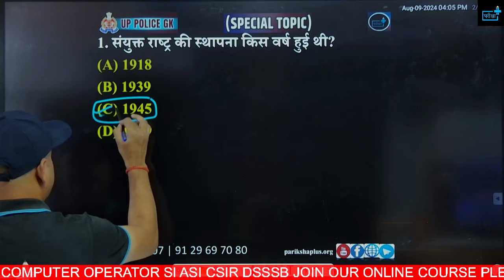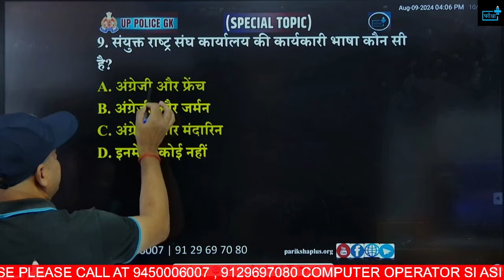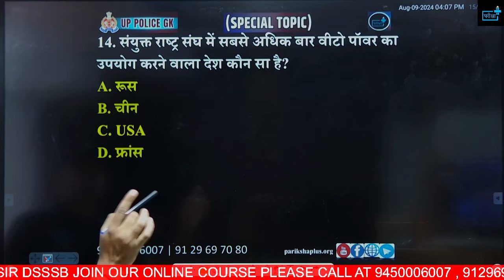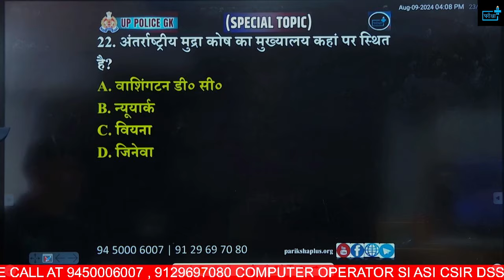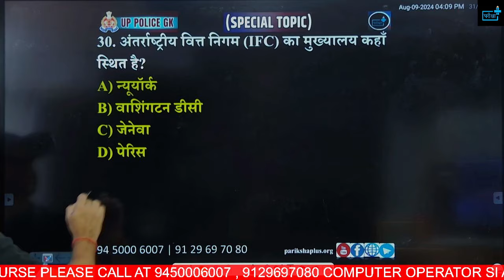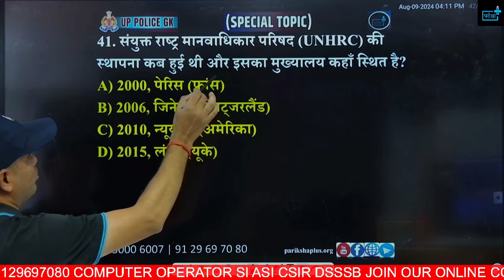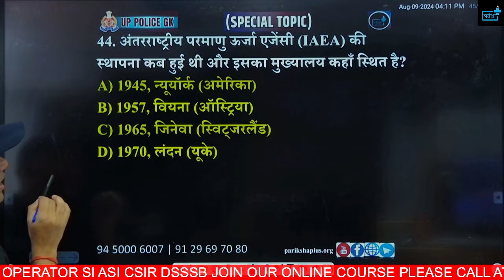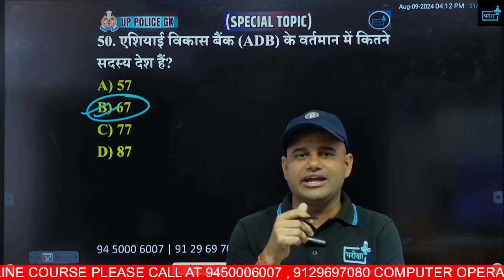UP Police Constable Re-Exam 2024, INTERNATIONAL ORGANIZATION MCQs | Rapid Fire Series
🌟 Welcome to the Rapid Fire Series: UPP Constable Re-Exam 2024 SOCIAL MEDIA AND COMMUNICATION MCQs! 🌟

Are you preparing for the Uttar Pradesh Police Constable Re-Exam 2024? Look no further! In this video, we bring you a series of multiple-choice questions (MCQs) focused on the SOCIAL MEDIA AND COMMUNICATION topic, designed to boost your preparation and enhance your chances of success.